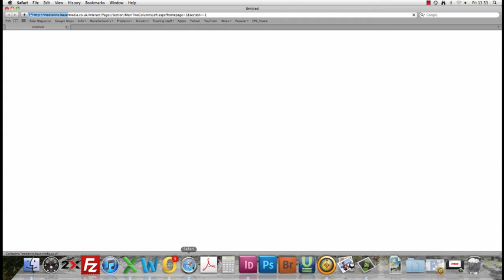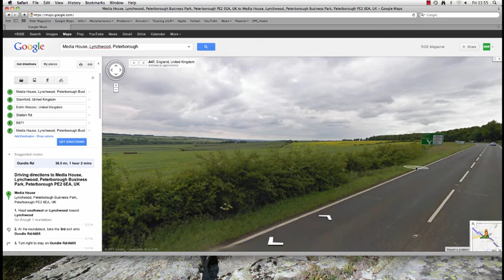Google Map video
How to plan a route in Google Maps